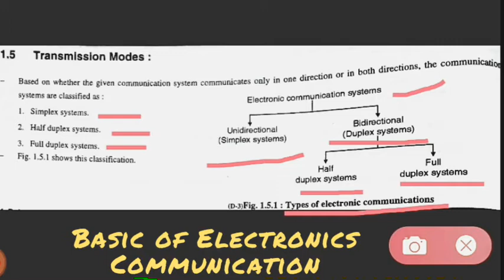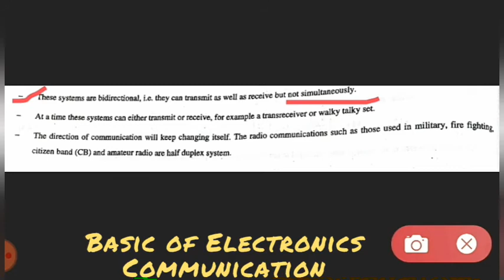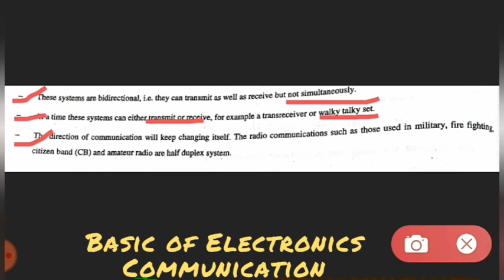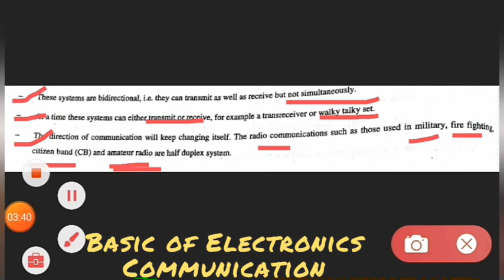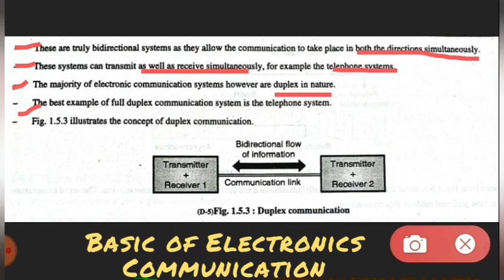Transmission mode(Simple,half duplex,full duplex) in analog communication in hindi.sub:-PEC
1) Types of Transmission mode
2) Detail explaination in hindi